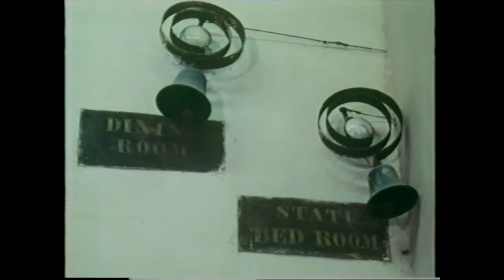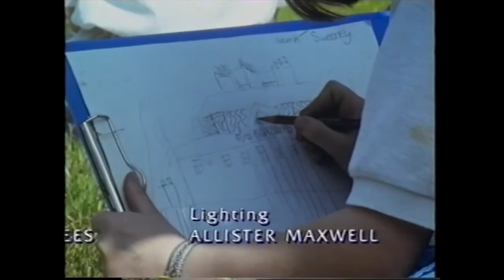Castle Coole - Big House. 1991 Ulster In Focus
An educational television programme exploring different aspects of life in Northern Ireland.

Castle Coole, a late-18th-century neo-classical mansion situated in Enniskillen, County Fermanagh, Northern Ireland, owned and managed by the National Trust.

At its peak, Castle Coole employed around 90 staff, both indoor and outdoor. The basement of the mansion was entirely the domain of the indoor staff.